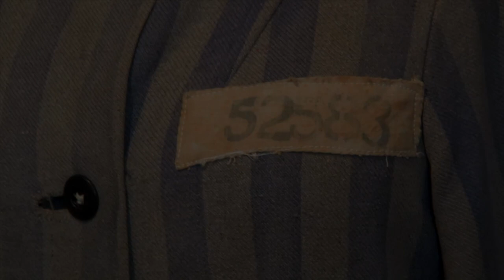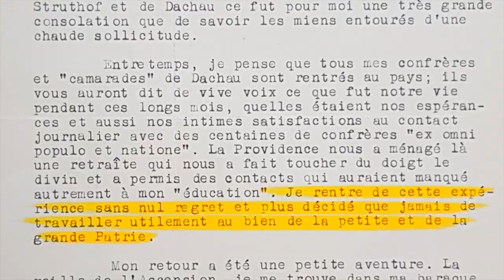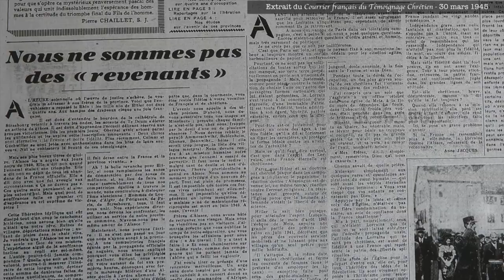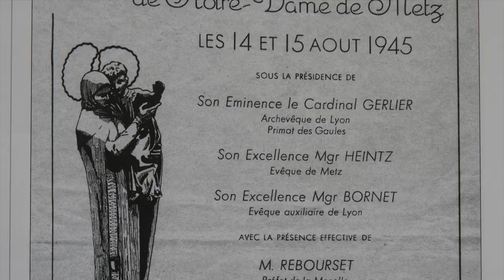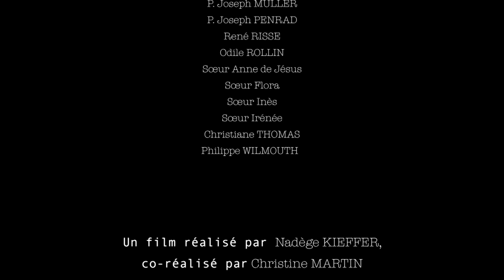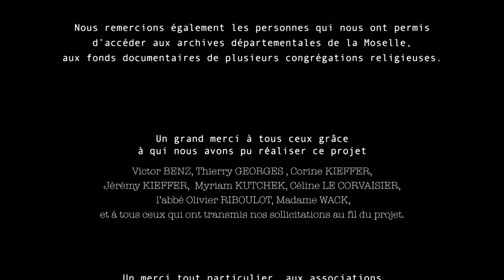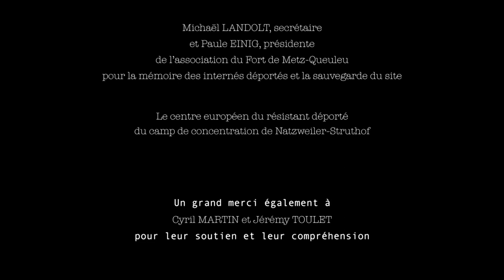Episode 4 - La Libération et la reconstruction de l'Eglise mosellane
Seconde Guerre mondiale - L'arrivée des Américains sonne la fin de l'horreur nazie. Pour ceux restés, les évacués, les expulsés et les déportés, c'est alors une nouvelle vie qui commence. Découvrez une Libération à demi-teinte où nos témoins nous parlent de l'envers du décor. Il faut réapprendre à cohabiter dans un diocèse qui a été écartelé pendant quatre années. Comment l'Eglise catholique de Moselle s'est relevée après cette guerre ? Découvrez le long travail des prêtres mosellans pour reconsolider les liens, pardonner et retrouver la paix.